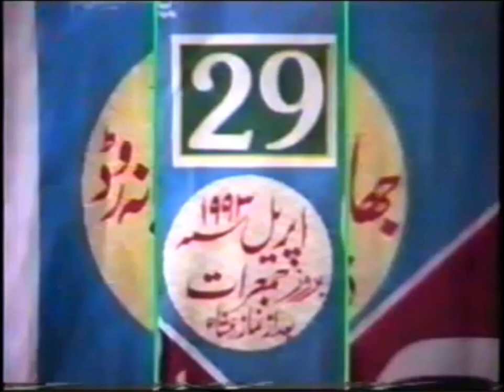Tassawar e Ism e Allah|Meditation for Allah's Name|Gohar Shahi